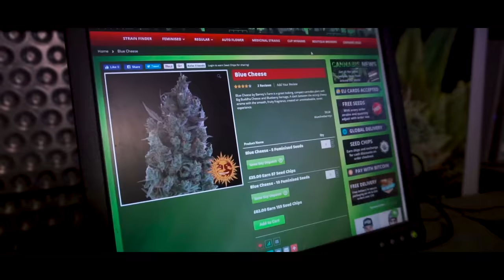Lightz - Traveller (Music Video)